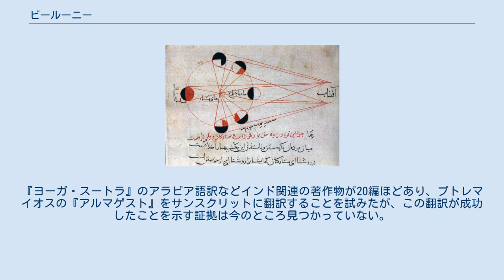ビールーニー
ビールーニーによって描かれた月の満ち欠け（月相）における大地から見た太陽光によって生じる光っている部分と影の部分との対応関係を示した図。
右のやや大きめの円が太陽。
左の大円の周囲に配された小円は地球を公転する月のそれぞれ位置を示し、赤い直線が陽光などの光線を表す。
『占星術教程の書』（ペルシア語版）より アブー・ライハーン・ムハンマド・イブン・アフマド・アル＝ビールーニー・アル＝フワーリズミー（Abū Rayḥān Muḥammad ibn Aḥmad al-Bīrūnī al-Khwārizmī, 973年9月4日/9月5日 - 1048年12月13日）は、10世紀のホラズム出身の学者。
数学、天文、地理、歴史にわたって100篇を超える著書があったと見られる。
現伝するのはそのうち30篇弱。
代表的な著書としては、歴史書『過去の足跡』、地理書『インド誌』、精密科学書『占星術要約』、百科全書『マスウード宝典』があり、20世紀前半のアラビア科学研究における権威ジョージ・サートンは、11世紀前半を「ビールーニーの時代」と呼んだ。
 アル＝ガダンファルによると、ビールーニーはヒジュラ暦362年巡礼月の3日（西暦973年9月4日）に、ホラズムの首府カースの「ビールーン」で生まれたという。
ここで言う「ホラズム」は4世紀からホラーサーン地方に存在した王朝、アフリーグ朝を指し、「ビールーン」（bīrūn）とは（アラビア語ではなく）ペルシア語で「郊外」を意味する普通名詞である。
なお、カース（Kāt or Kāth）は、20世紀ソ連の考古学的調査により、現在のウズベキスタン領内から城址が発掘され、近くにある街の名前が本項のビールーニーに敬意を示してベールーニーに改称された。
 アブー・ナスル・マンスールの下で数学を学び、イラン、中央アジアの各地を遊歴した。
イブン・スィーナー（アウィケンナ）とも交流を持った。
サーマーン朝の君主マンスール2世やホラズム・シャーのマアムーンなどに仕えたが、ガズナ朝がマー・ワラー・アンナフルを征服するとこれに仕えるようになった。
1000年頃、後にゾロアスター教の重要な資料となる『古代諸民族年代記』を執筆した。
 1017年から1030年にかけて、ガズナ朝のスルターン・マフムードに仕えた。
マフムードの十数回に及ぶインド遠征にたびたび随行し、インドの民俗、歴史、法律および言語をまとめた『インド誌』を1030年に完成させた。
同年、天文学書『マスウード宝典』をまとめあげた。
この本の中で、アーリヤバタの地球の自転説を紹介したが、採用はしていない。
また、地球の半径を約6,339.6kmと計算している。
現在の観測による数値（赤道面での半径）は6,378kmであり、極めて正確であったといえる。
ちなみに『シャー・ナーメ』の著者フェルドウスィーとも同時代人である。
 他に薬学全集『サイダナの書』（『薬学の書』）、鉱物事典『宝石の書』を執筆した。
著書の数は120を超える。
著書は主にアラビア語で執筆されている。
『ヨーガ・スートラ』のアラビア語訳などインド関連の著作物が20編ほどあり、プトレマイオスの『アルマゲスト』をサンスクリットに翻訳することを試みたが、この翻訳が成功したことを示す証拠は今のところ見つかっていない。
ユネスコから世界の記憶（世界記憶遺産）登録を受けた。